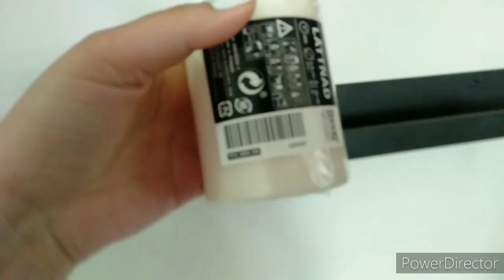مشتريات دلهبال من ايكيا😲بتداء من 5 دراهم تولي دارك كتحمق👌مبقاتش فلفلوس خاص يكون عندك تاويل😜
watsup 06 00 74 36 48